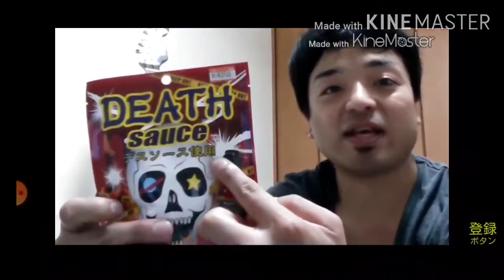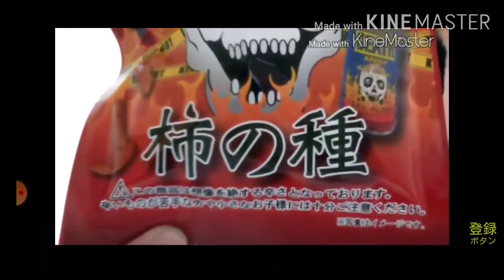【デスソース柿の種】ついにコレに挑戦する日が来たっ！！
今回は、今まで試した事のないあの有名罰ゲームソースの登場です。

デスソースを使用した柿の種を食べます。果たして食べきれるのだろうか？